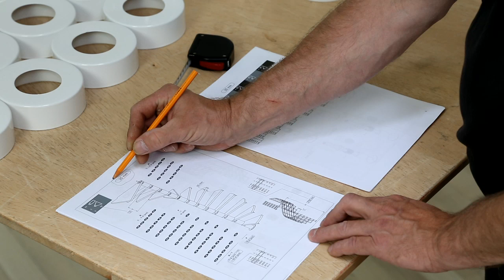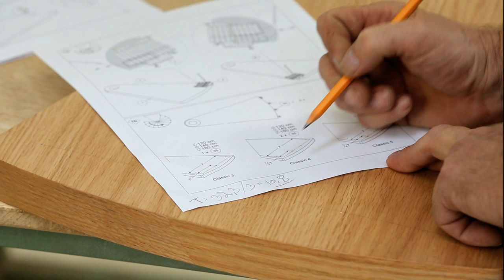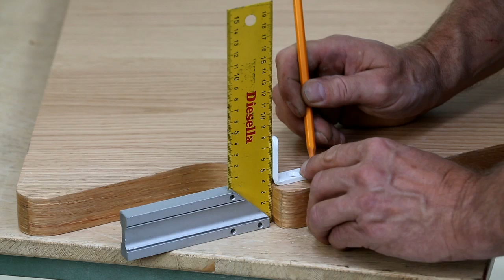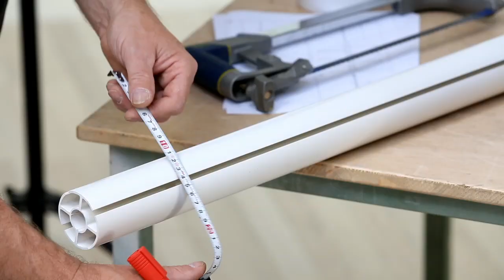Montreal Classic Spiral Staircase Installation Instructions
The Dolle Montreal Classic was designed for home owners who would like to combine their preference for light, comfort and Nordic designs. The staircase offers a modern showcase for any internal space. Installation is simple with minimal heavy elements; the staircase offers a modern showcase for any internal space.